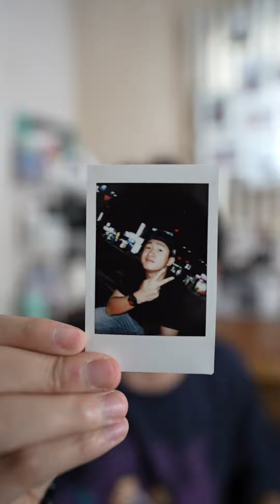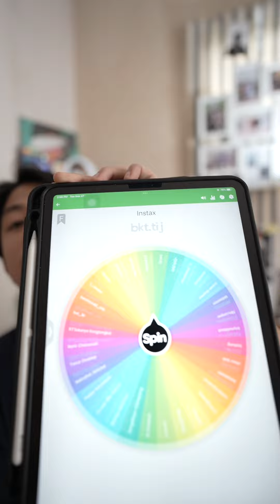ประกาศผลแจกรูป instax รูปแรกของ wyngwyn🌅 รูปประจำ Trip JEJU 🇰🇷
คลิปนี้ไม่มีอะไรน้า มาประกาศผลจับฉลากเพื่อนที่ได้รูป ขอบคุณทุกคนมากๆเลยที่มาเล่นกัน👋🏻 ไว้มาเล่นกันใหม่เด้อ ✨

คนได้ทักมาด้วยน้า!!

Camera :
     Sony A7iv
      Dji Osmo Pocket 2
Edit :
      Macbook 14’ / Final Cut

วิน กวินท์ พหลพิพัฒน์

An Ordinary One :)